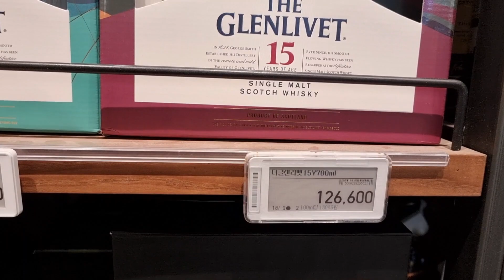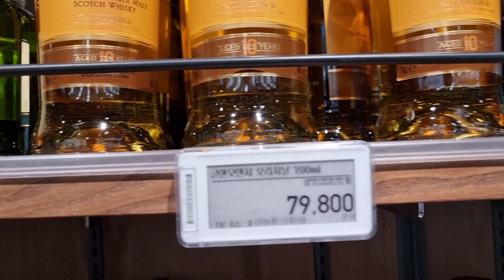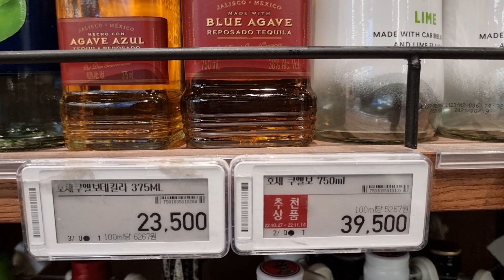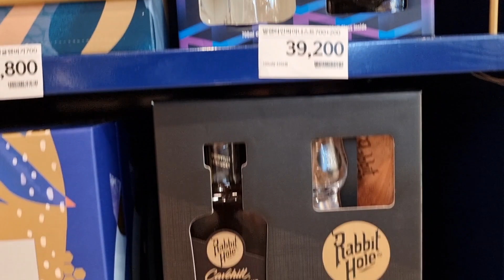22년 10월 27일 이마트 만촌점 위스키 가격 정보...술 종류가 좀 없네요. 위스키 술은 역시 트레이더스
22년 10월 27일 목요일 이마트 만촌점
위스키가격 정보입니다.
트레이더스 비해 위스키종류 좀 없네요.
거기다 품절된 위스키도 몇몇 보이고
와인 많은데...
위스키는 역시 트레이더스인가요 ㅎㅎㅎ
내일은 트레이더스를 올려보도록 하겠습니다
에반윌리엄스bib 있다던데